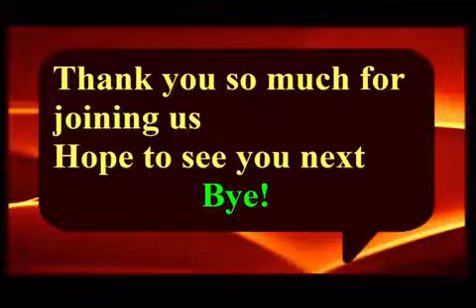Shakespears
In this video you will be able to  know  about a short biography of Shakespears.

Learning biography of the elite is a must. As our world  is considered as an informatic and digital, we should enrich our knowledge properly in our  daily life. Anyway, here is a new video on “Shakespears” and I strongly believe that this video will be helpful for you.
please here you go:
Thank you so much for being here.
Good Luck!
Biography@Infinity Ahzee-2022
getShakespears@infinity ahzee